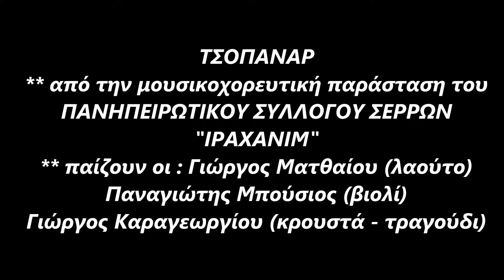ΤΣΟΠΑΝΑΡ (Βόρεια Καισάρεια, Καππαδοκία) # Πανηπειρωτικός Σύλλογος Σερρών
*** Από την μουσικοχορευτική παράσταση, του Πανηπειρωτικού Συλλόγου Ν. Σερρών "ΙΡΑΧΑΝΙΜ" (βασιλικός), στο ΔΗΠΕΘΕ Σερρών την Κυριακή 16/10/2022.
*** Χοροδιδάσκαλος : Βάκουλης Στέργιος
*** Παίζουν οι μουσικοί : Παναγιώτης Mπούσιος (βιολί), Γιώργος Ματθαίου (λαούτο) Γιώργος Καραγεωργίου (κρουστά - τραγούδι).